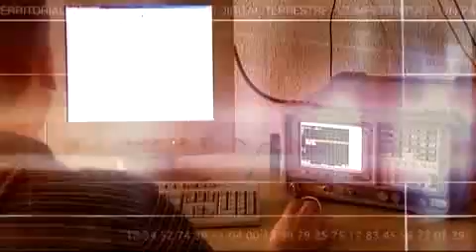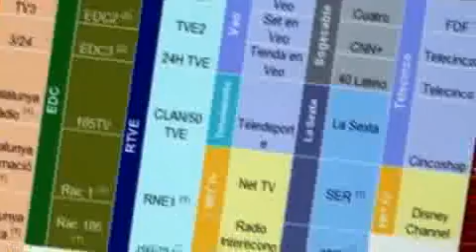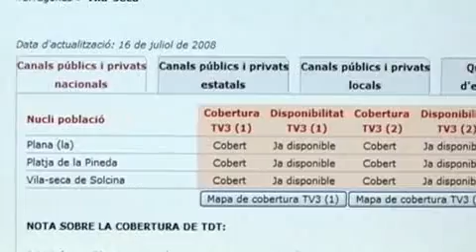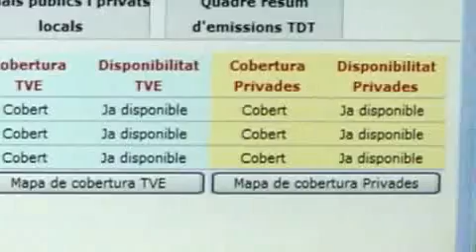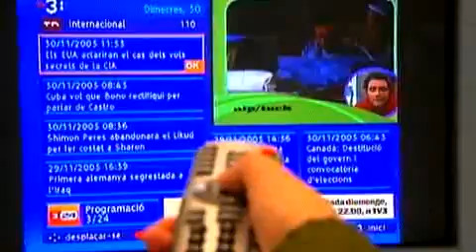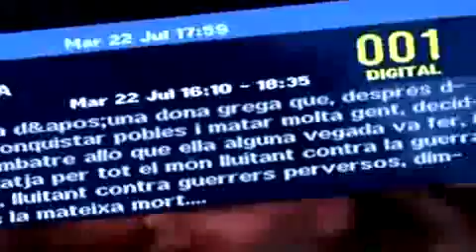Catalunya Connecta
Vídeo del pla Catalunya Connecta, articulat conjuntment pels departaments de Cultura i Governació de la Generalitat de Catalunya